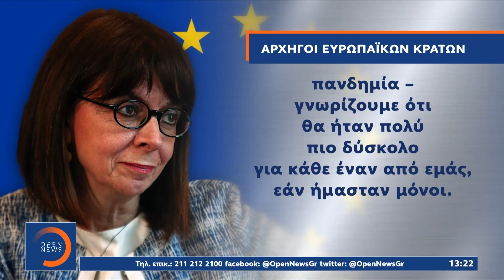Υψώθηκαν στην Ακρόπολη οι σημαίες Ελλάδας και Ε.Ε. | Μεσημεριανό Δελτίο Ειδήσεων 9/5/2021 | OPEN TV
Με ταυτόχρονη έπαρση της ελληνικής σημαίας και της σημαίας της Ευρωπαϊκής Ένωσης, εορτάστηκε το πρωί στον Ιερό Βράχο της Ακρόπολης η ημέρα της Ευρώπης, παρουσία της Προέδρου της Δημοκρατίας. Σαν σήμερα, η Ελλάδα, πριν από 40 χρόνια, έγινε μέλος της Ευρωπαϊκής Ένωσης.